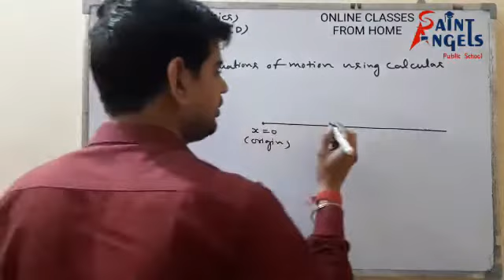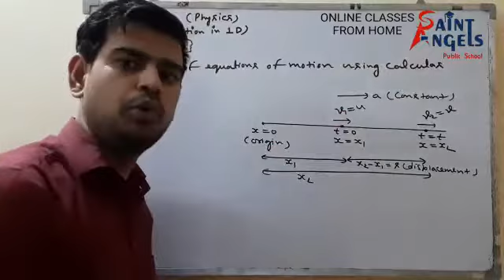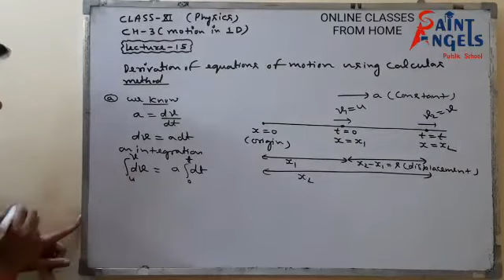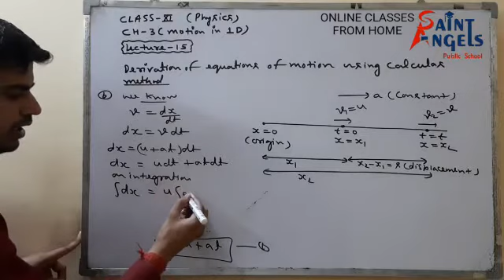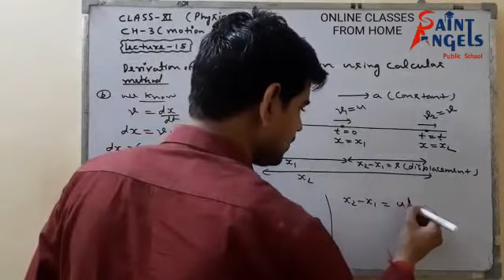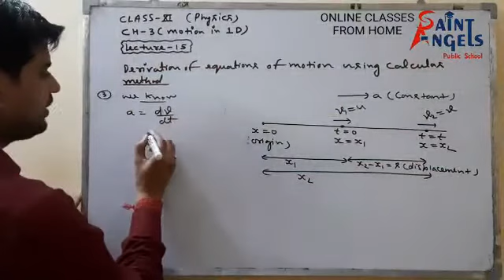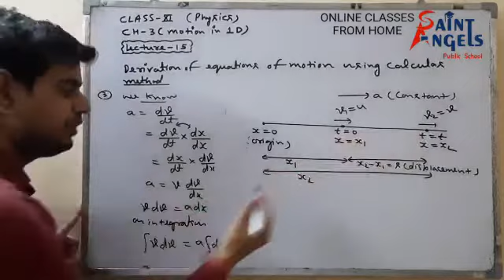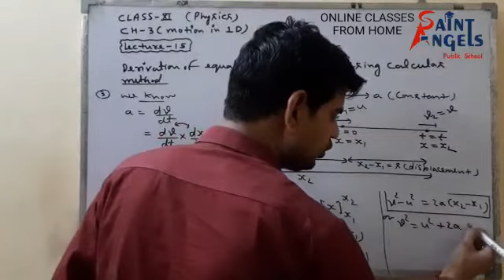SAINT ANGELS SCHOOL, CLASS 11, MOTION IN 1D, PHYSICS CH-3 PART-15